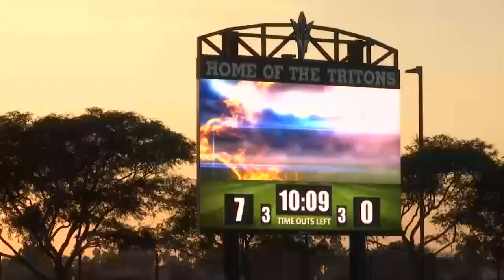FFF Week 2 Highlights, Segment 1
Highlights of Bishop Diego, Pacifica, Rio Mesa and Buena all win